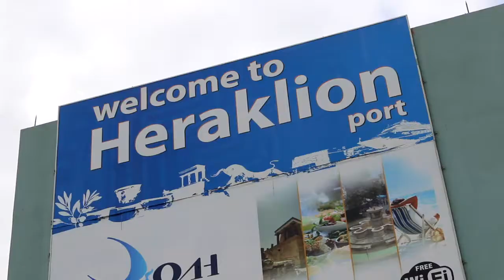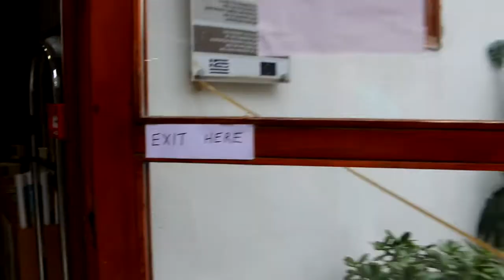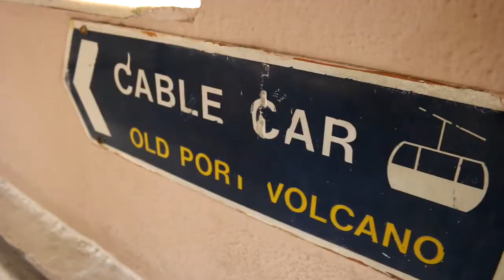Crete - Footsteps of the Apostle Paul (Vlog 8/8)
In this eighth and final vlog we visit the island of Crete and Santorini. Watch us as we check out an old fort along the Mediterranean coast, get a taxi tour and then take a tender from the cruise ship to see the sunset in the town of Oia on the beautiful island of Santorini on the last night of our vacation.